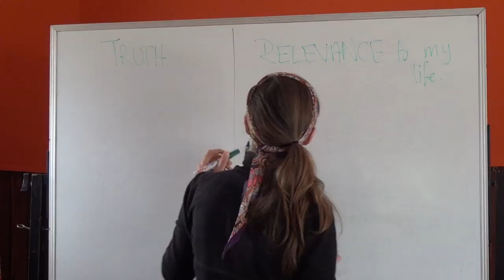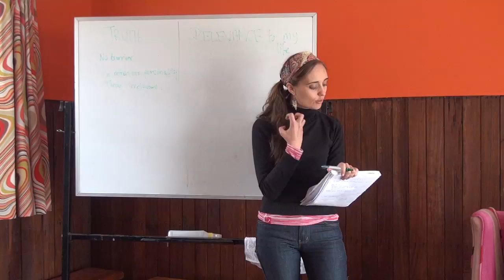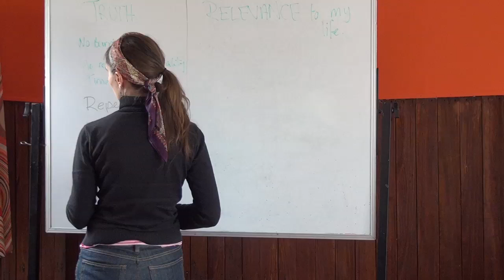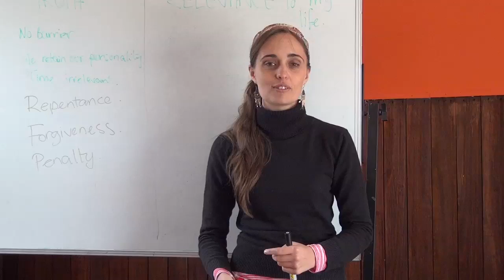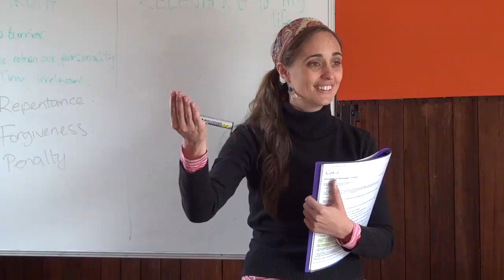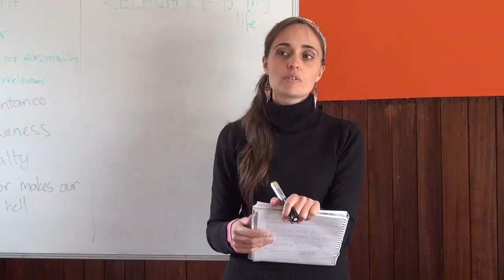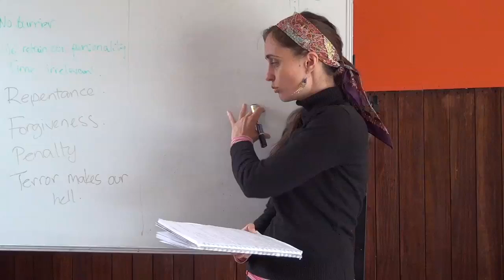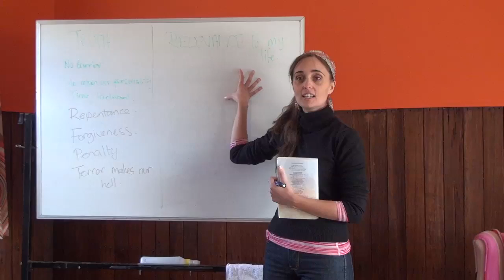20120411 Through The Mists - With Mary - Chapter 4 S1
Presented in Kentucky, New South Wales, Australia on 11th April 2012.
Mary Magdalene leads a group discussion about chapter 4 (first session) of the book "Through The Mists" by Robert James Lees.